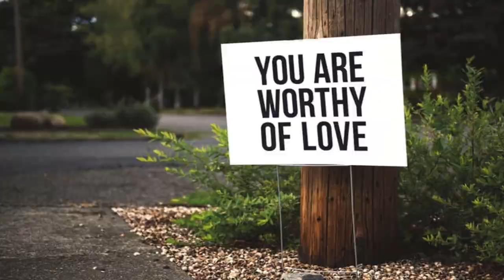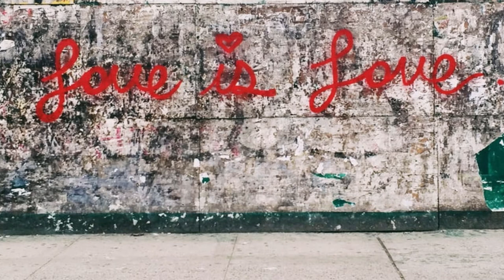What You Need to Know (Love is All There Is) - Lucas Rabel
What You Need to Know (Love is All There Is) by Lucas Rabel